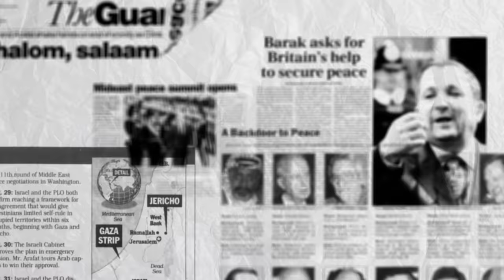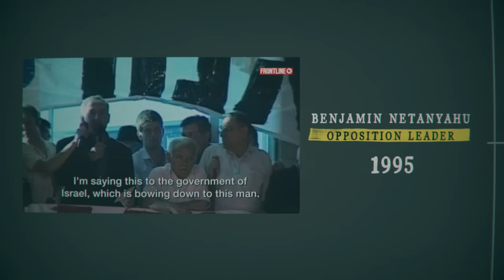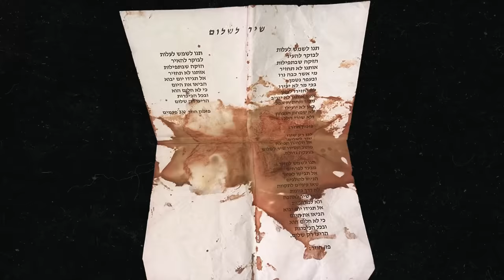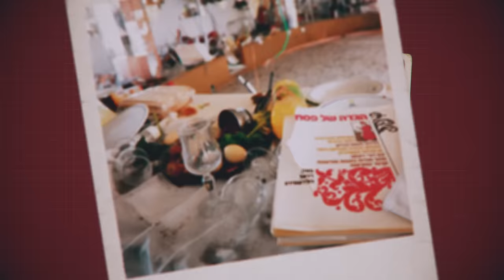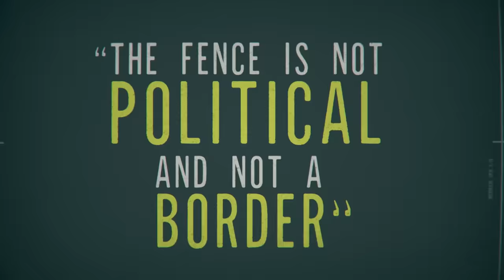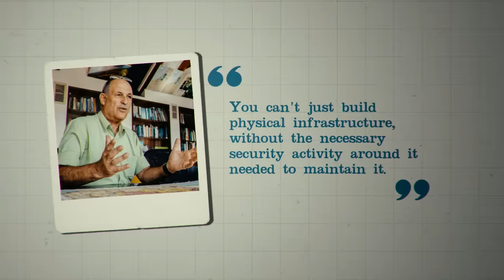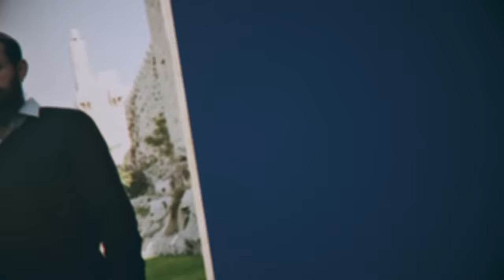Why Did Israel Build a Wall Around the West Bank?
[Note: This video was created before the horrific attack by Hamas on the people of southern Israel and the outbreak of the October 2023 war.]
The separation barrier that divides the West Bank from western Israel, often referred to as the Apartheid Wall, is the source of much debate in both Israeli and Palestinian societies. For some, it serves to protect Israeli citizens. For others, it enforces an unequal system of oppression of Palestinians. And while for many it is simply a visual reminder of the continued failure of the peace process, Israel remains a land of hope.

Chapters:
00:00 Intro
00:38 Description of separation barrier
01:06 Palestinian's personal testimony
01:30 The peace process
02:21 Opposition to the Oslo Accords
04:12 Rabin assassination
04:31 The Second Intifada
05:59 Operation Defensive Shield
06:17 Plans for a barrier wall
07:08 Did the wall make Israelis safer?
07:32 Differing viewpoints of the effectiveness of the security barrier
08:27 Is the separation barrier really a land grab?
09:08 Land gained from the 1967 War
10:23 Jewish return to Judea and Samaria
10:35 Palestinian links to the West Bank
11:41 The separation wall limits Palestinian freedom of movement
12:54 The separation wall does not prevent all terrorist attacks
13:11 Rabbi Yehuda HaKohen offers a vision of hope

Special thanks to Rabbi Yehuda HaKohen of the Vision Movement visionmovement.org

Image and footage credits:
Pond 5
StoryBlocks
ArtGrid
Al Jazeera
AJ+
Washington post
Justin Mcintosh
Daniel Rosehill
Wisam Hashlamoun/Flash90
Ahmad Al-Bazz/GroundTruth
AP, Oded Balilty
TRT World
Associated Press
EuroNews
Highlight Films Israel
France 24
Frontline PBS
Journeyman.tv
Hadashot 2
Ebrahim Noroozi/AP
Pieter du Toit
David Silverman/Getty
Israel Defense Force
The Washington Institute
ActiveStills
AP Photo/Peter Dejong
SA’AR YA’ACOV/GPO
Yosef Tamir Image Collection
Wikicommons
Getty Images
CBN News
ILTV
BBC
Netflix
Haaretz
ABC News
CBS
I24
AFP
Defense Ministry
Executive Producer:
— Barry Skolnick
Co-Executive Producer:
— Shmuel Katz